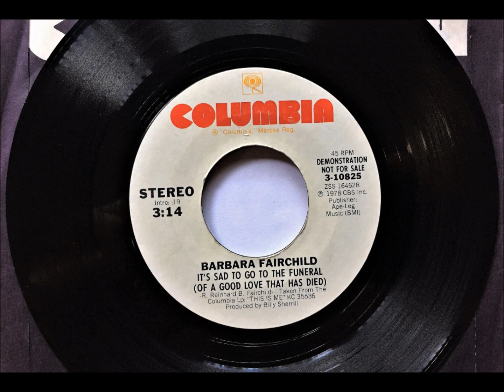It's Sad To Go To The Funeral (Of A Good Love That Has Died) , Barbara Fairchild , 1978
Written by Barbara Fairchild and Randy Reinhard. Released in July 1978 from the album 'This Is Me!', it reached #91.